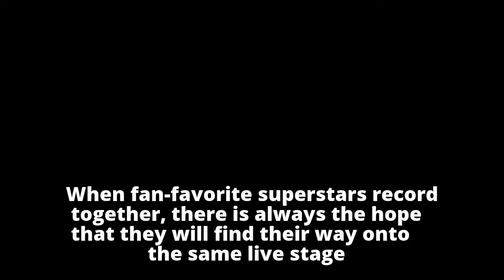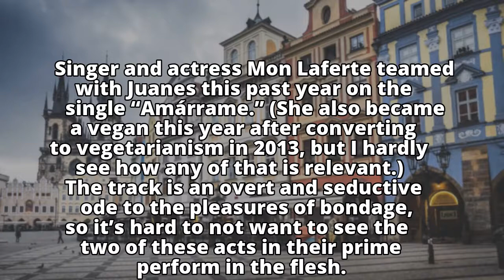Juanes and Mon Laferte join forces, head to Orlando